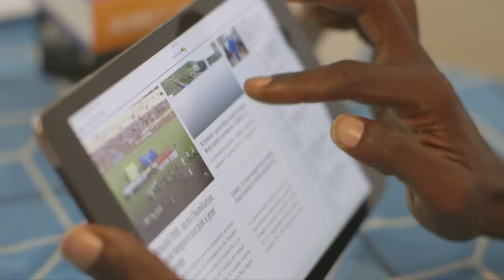Degg J x KeylaK x Djani x Steeve x Fish Kila x 1 Time x Bouba x Mélodie x Fakry | Guinéenews | DjIKK